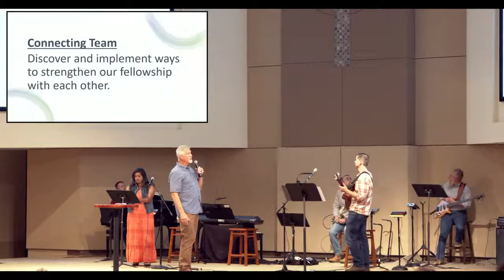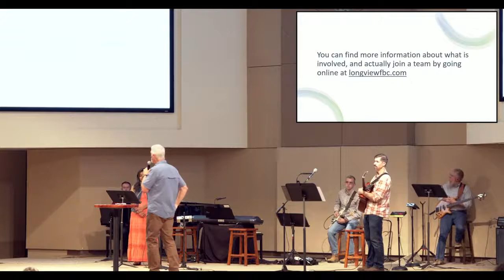Nehemiah: Rise Up and Build | Sermon #7 | Nehemiah 7-8 | Pastor John Cronin